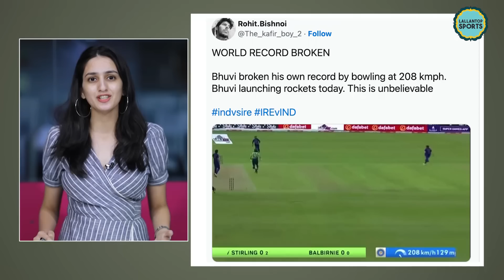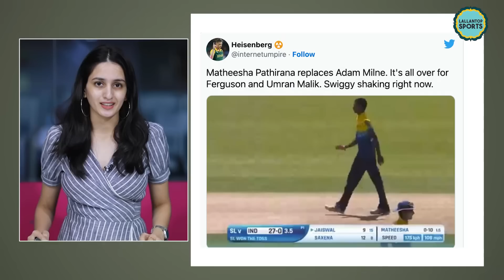Bhuvneshwar Kumar Fastest Ball of Cricket History की सच्चाई क्या है? IndvsIre| Shoaib Akhtar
Bhuvneshwar Kumar. One of the best swing bowlers in the world. His ball speed remains around 130-135kmph. But the speed with which he bowled the ball in the match against Ireland left everyone stunned. In the match against Ireland, Bhuvneshwar's ball speed even crossed 200 KMPH.